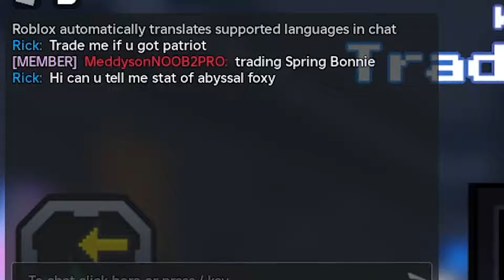NOOB Gets FIRST SECRET CHICA UNIT! (Five Nights TD Noob To Pro)